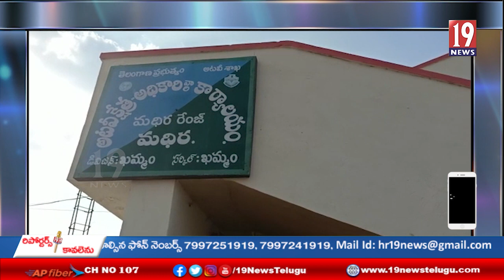విధుల్లో నిర్లక్ష్యంగా వ్యవహరిస్తున్నారని ఆరోపణలు రావడంతో నాగరాజును తొలగించాం: విజయలక్ష్మి